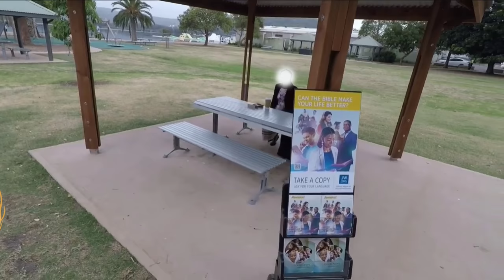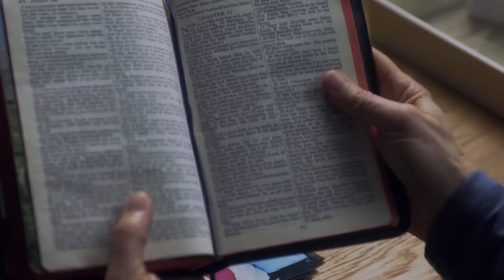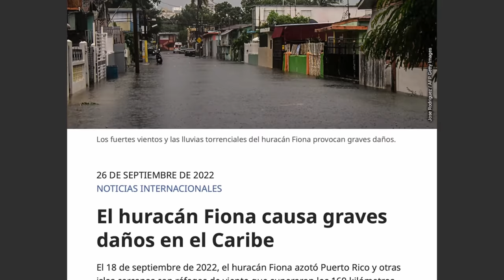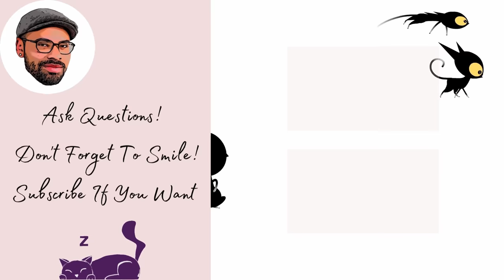Watchtower Announces New Video For Preaching!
The latest Governing Body Update is Wild! Jehovah's Witnesses now have a crazy new video to use in the door to door preaching promoting jw.org.